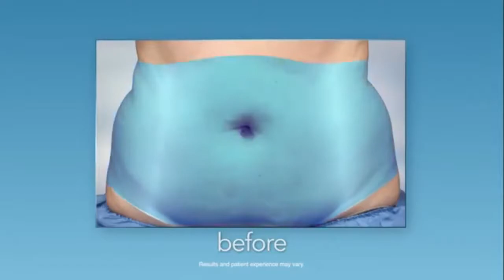AD Woodlawn Surgical Coolsculpting Version 1